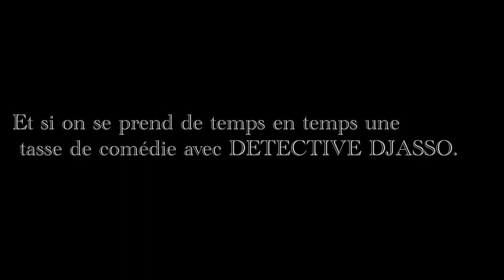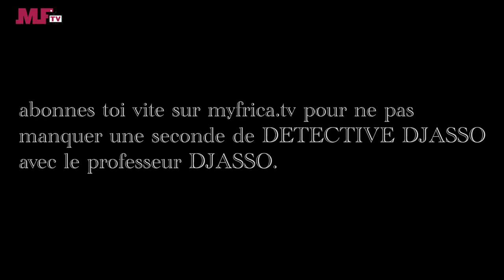MYFRICA ENTERTAINMENT - DETECTIVE DJASSO - Une série africaine.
DETECTIVE DJASSO  Une série Camerounaise a ne pas manquer.

diffusée à partir du 15 juillet 2019 sur MYFRICA TV.